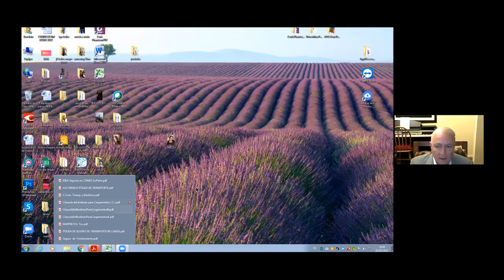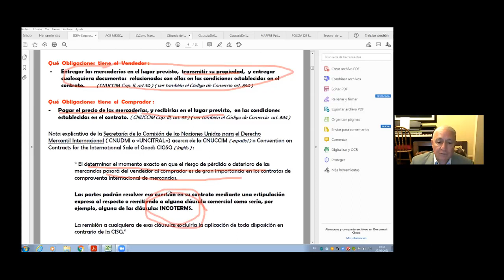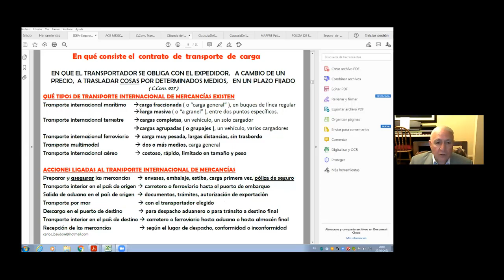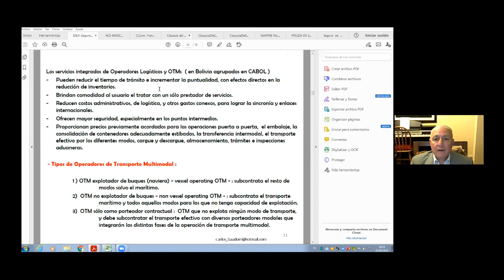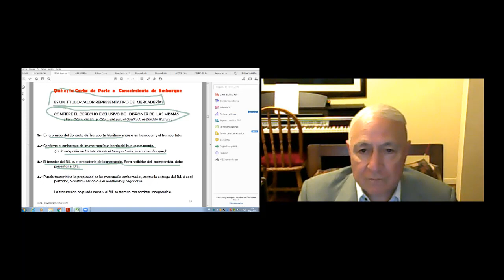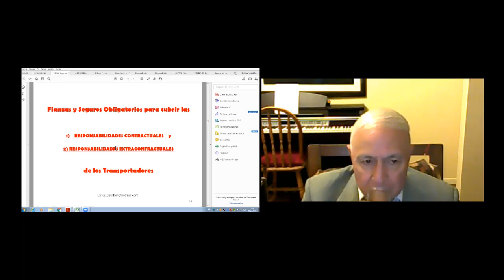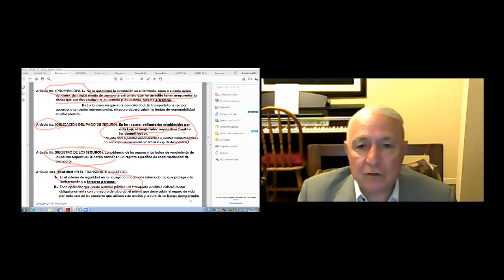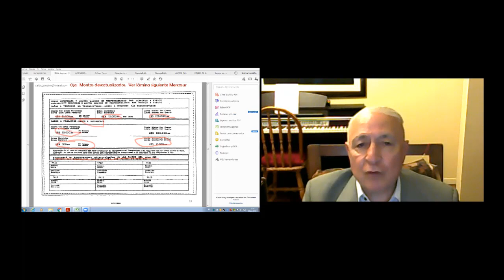3COMEX5 PRIMERA CLASE EN LINEA